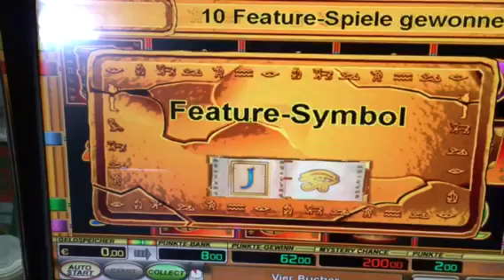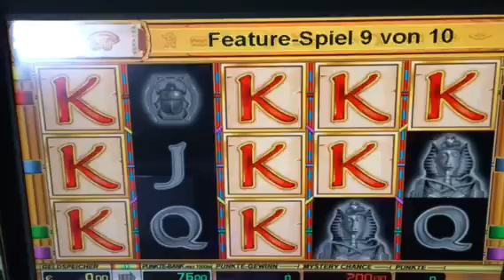Book of Ra Bücher auf 2€, Risiko richtig verkackt....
Novoline Risiko Book of ra